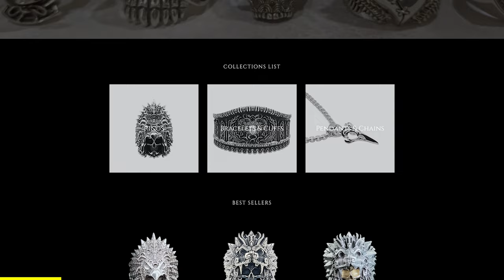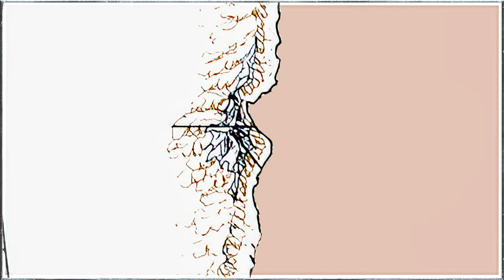Angband and Utumno - Hell in Middle-earth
he Dark Tower of Barad-dûr, the stronghold of the Dark Lord Sauron, from where his evil shadow spread out over the land, turning Mordor into a hellscape and spreading out beyond those borders in an attempt to consume the rest of Middle-earth. When we imagine tyranny and domination, it is the Dark Tower that comes to our minds, and it was a nightmare made physical for the Free Peoples of Middle-earth, all the way from its foundation in the Second Age, far into the Fourth Age, until long after its destruction.
However, for some among the most ancient, it was not this dark stronghold that haunted their dreams. No, for them, Sauron was but the second Dark Lord, and then they imagined darkness and terror, their minds drifted back to the Elder Days, then the Darkness that covered Middle-earth came forth from the Dark Vala Melkor Morgoth, and his strongholds of Angband and Utumno.

If you liked the video, we would appreciate a comment, a like or a subscription. If you have an idea for a future video, you can comment it as well!

We wish you a nice day, see you soon and goodbye.

~ Philipp, Danny, Maurice & Irjikor